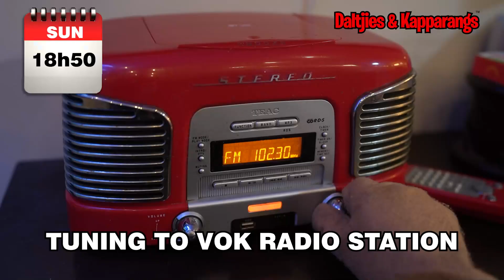Daltjies & Kapparangs: I know what you did last weekend...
The characters portrayed in this series are purely fictional and any resemblance to actual people are highly likely and completely possible!